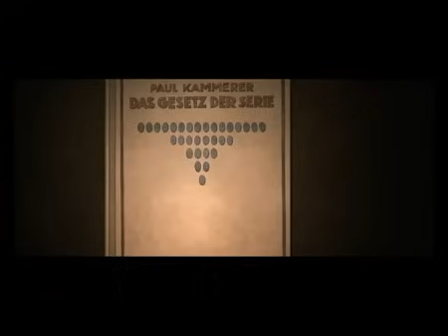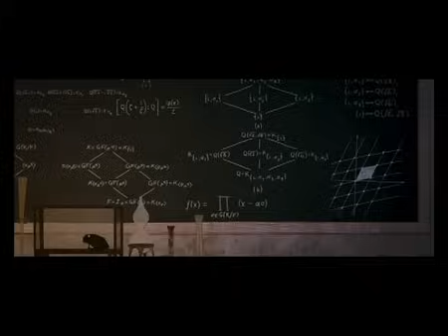La Insólita historia de Évariste Galois.mp4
Una bella animación que nos narra los momentos más importantes de la vida de Évariste Galois, un genio matemático francés, con una vida que supera la ficción de muchas novelas.